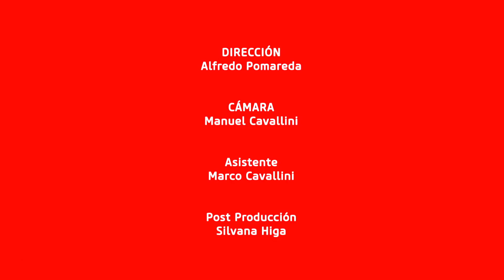TIPOS DE SUELO PARA CONSTRUIR UNA CASA | CONSTRUYE BIEN | MAESTRO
Existen diversos tipos de suelos para construir una casa, pero la clasificación principal los divide en dos: los firmes y los blandos. Identifica el más adecuado para construir tu vivienda.

Construye Bien es un espacio donde encontrarás informes cada dos semanas sobre la situación de la construcción del Perú